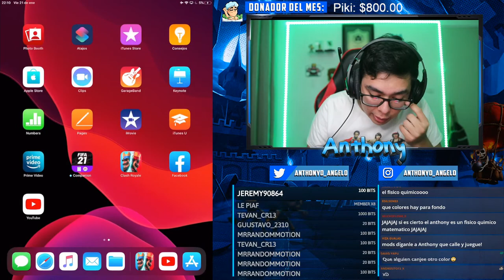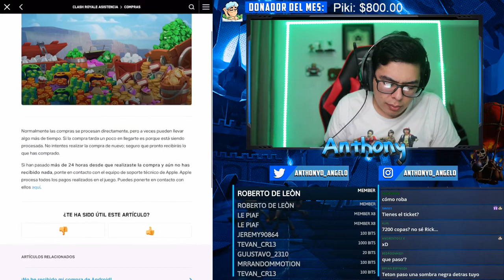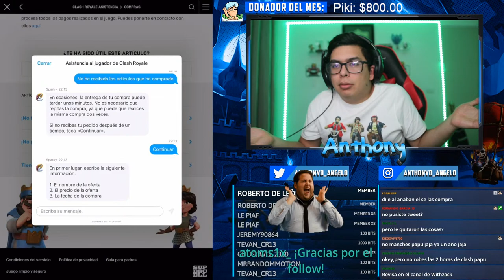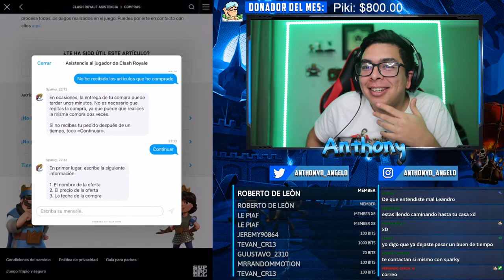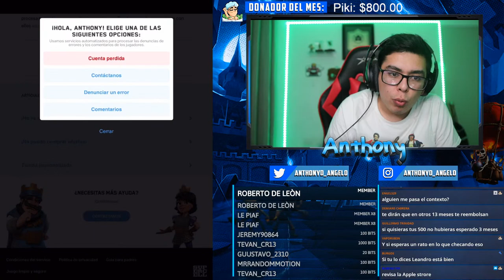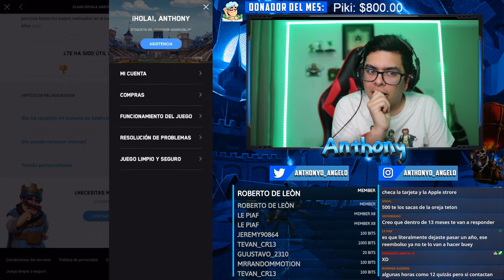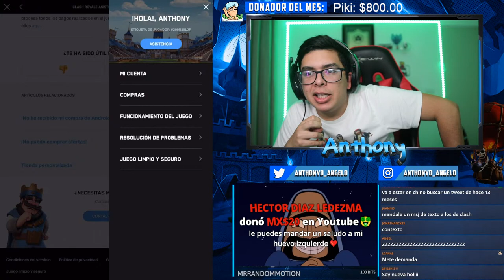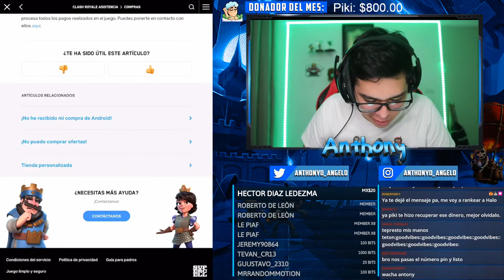ESTE MAZO NO NECESITA MANOS🥵 HOY SE LLEGA A 7200 COPAS FA-CI-LI-TO😈 | CLASH ROYALE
DONADORES DEL MES:
Octubre 2020: Bonham-Rg
Septiembre 2020: Edan Reyes
Agosto 2020: Alex Montoya
Julio 2020: Ejelechris
Junio 2020: Ejelechris
Mayo 2020: José Ramírez
Abril 2020: Cristopher Hinojosa
Mazo 2020: Cristopher Hinojosa
Febrero 2020: Zero Gaming (Joyner Fernandez)
Enero 2020: El Piero
Diciembre 2019: Cristopher Hinojosa
Noviembre 2019: BARBARALANDIA
Octubre 2019: BARBARALANDIA
Septiembre 2019: BARBARALANDIA
Agosto 2019: BARBARALANDIA
Julio 2019: Cristopher Hinojosa
Junio 2019: K' Sterben (Joyner Fernandez)
Mayo 2019: Joyner Fernandez
Abril 2019: Joyner Fernandez
Marzo 2019: JOYNER FERNANDEZ